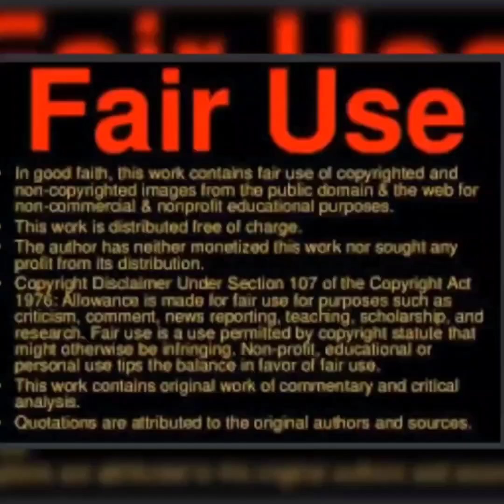Racism in plain sight @mgl-michellegoeslive7386